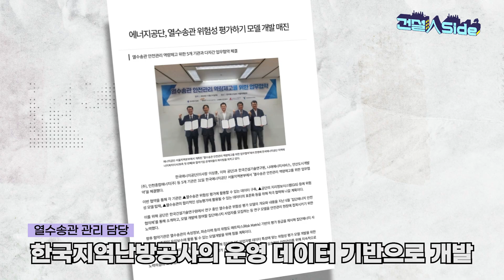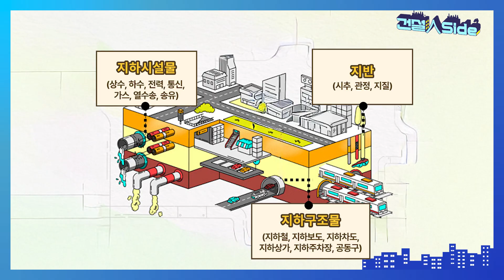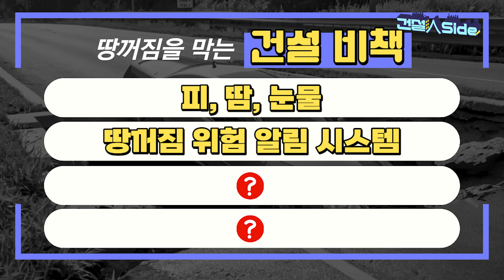[건설inside] 도심 속 지뢰, 땅꺼짐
예고 없는 도심의 지뢰, 땅꺼짐!
최근 5년간 867건의 땅꺼짐이 발생하며,
많은 시민들이 불안을 호소하고 있는데요.  *(국토부/ 2025.5월 현재)

왜 이런 일이 반복될까요?
노후된 지하 시설물, 굴착공사, 예측 불가능한 지반 환경 등
땅속은 눈에 보이지 않기에 위험은 늘 숨어 있습니다.

한국건설기술연구원(KICT)은
이 보이지 않는 위험을 잡아내기 위해
새로운 기술과 시스템을 준비하고 있습니다.

위험을 예측하고, 사고를 줄이며, 더 안전한 도시를 만드는
한국건설기술연구원의 미래기술!

도시 한복판, 땅꺼짐에 대응하는 신기술은
건설인사이드 2편에서 확인하세요!

영문
Urban Land Mines : Ground Collapse

Unpredictable hazards below our our feet—ground collapse.In the past five years, there have been 867 cases
of ground subsidence accidents nationwide,growing concerns about public safety in urban areas.

Why do these incidents keep happening?Old underground utilities,large-deep excavation works and tunnel construction,and the complexity of the subsurface environmentmake it extremely difficult to detect and assess hidden underground risks.

KICT has been developing innovative technologies and systems to identify these invisible dangers.

Through risk prediction models, hazard maps,and advanced monitoring of underground cavities
with Ground Penetrating Radar(GPR),KICT is preparing future-ready solutions to predict risks, reduce accidents,and build safer cities.

In the heart of the city, what new technologies are being developedto respond to ground collapse?

Check it out in the full episode!

[건설인사이드 2편- 퀴즈 이벤트]
영상보고, 퀴즈 맞히면 선물이 쏟아집니다!
아래 퀴즈에 정답을 맞히면 추첨을 통해  맥도널드 상품권(1만 원권)을
드립니다.

문제 (Q.) : 다음 중 한국건설기술연구원이 땅꺼짐 예방을 위해 개발·적용중인
                  기술이 아닌 것은?

① 지표투과레이더(GPR) 기반 지중 공동 탐지 및 AI 자동 분석
② 지반침하 위험예측 모델 및 위험지도
③ 고유동성 채움재를 이용한 긴급복구 공법
④ 지진 조기경보 시스템

■ 참여 방법
1. [건설인사이드] 2편 시청하기!
2. ‘오늘의 퀴즈’ 정답을 댓글로 남기고 찰칵!
3. 네이버링크에 캡처 이미지를 올리면 끝!

■ 참여 기간: 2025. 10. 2.(목) ~ 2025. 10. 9.(목)
■ 당첨자 발표: 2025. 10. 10.(금) 해당 영상 더보기란과 게시판 발표!
■ 상품: 맥도널드 상품권(1만 원권)(10명)

유의사항
※ 본 이벤트는 [건설인사이드] 2편 영상 댓글에서만 참여가 가능합니다.
※ 10월 9일(목) 23:59 이후 남긴 댓글은 추첨 목록에서 제외됩니다.
※ 구독정보를 ‘공개’로 설정해 주세요. 비공개 시 당첨이 취소될 수 있습니다.
※ 이벤트 경품은 당첨자 발표일 이후 1주 내 일괄 발송될 예정입니다.
※ 인증사진 및 정보가 잘못된 경우 추첨에서 제외됩니다.